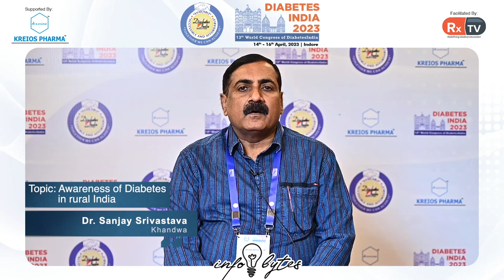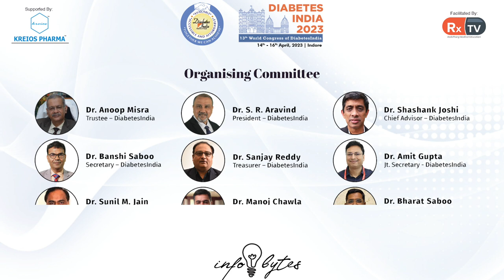Dr. Sanjay Srivastava on Awareness of Diabetes in rural India | Info Bytes | Diabetes India 2023